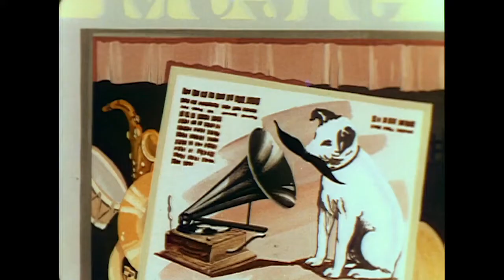Daffy Doodles (Fandub)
My first attempt at voicing Early Daffy! Tried to go as high as I could while doing this without pitch shifting.